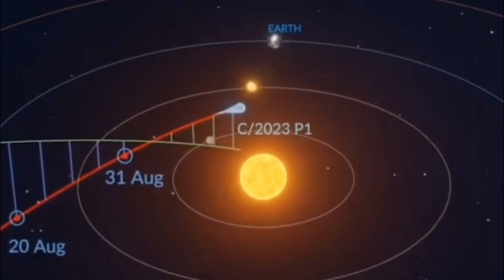Newly Discovered Comet Nishimura ! Visible For First Time In 400 Years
The comet Nishimura was discovered near the Sun last month by Hideo Nishimura, an amateur astronomer in Japan, and is now in the constellation Leo, which is barely visible in the early morning hours before sunrise.

Early risers in the Northern Hemisphere looking toward the northeastern horizon about 90 minutes before dawn could see the comet now, but it will become brighter and more visible early next week as it gets closer to Earth.